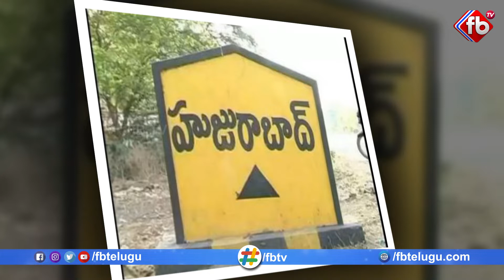Amit Shah Phone Call to Bandi Sanjay | Huzurabad Results 2021 |EtelaRajender Won | FBTV |Asvi Media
► About The Video :Amit Shah Phone Call to Bandi Sanjay | Huzurabad Results 2021 |EtelaRajender Won | FBTV |Asvi Media